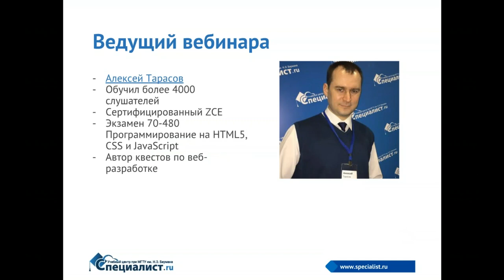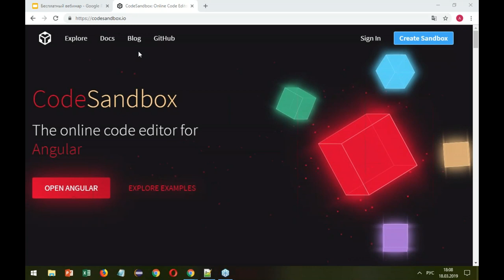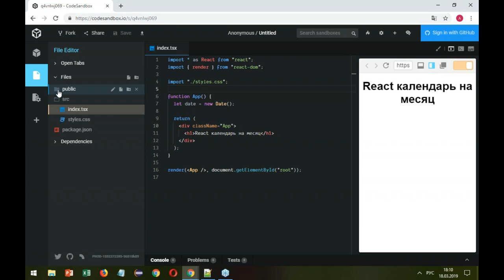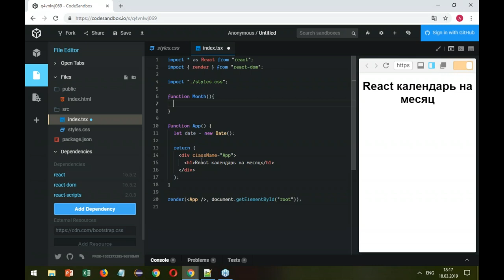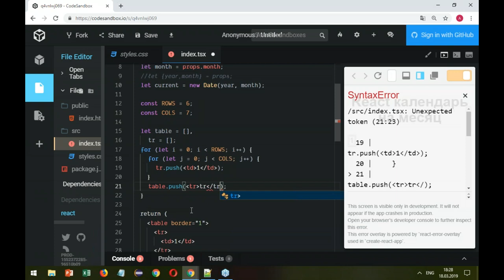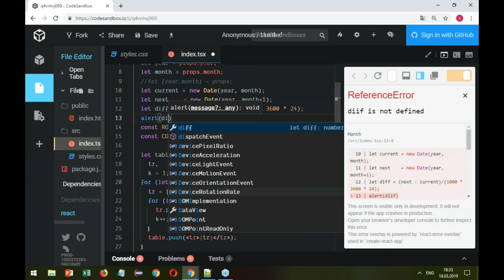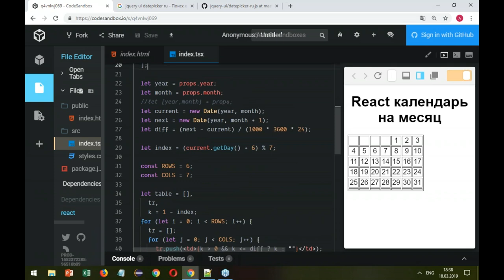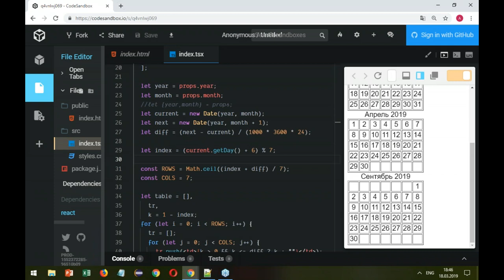Построение календаря на месяц с помощью React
Как быстро и красиво сверстать календарь и сделать его удобным для пользователя? Воспользуйтесь React!
Приглашаем вас на курс Курс: JavaScript. Уровень 3. React и JSX